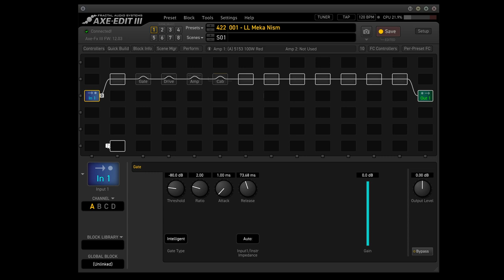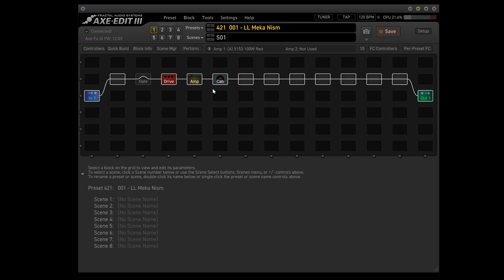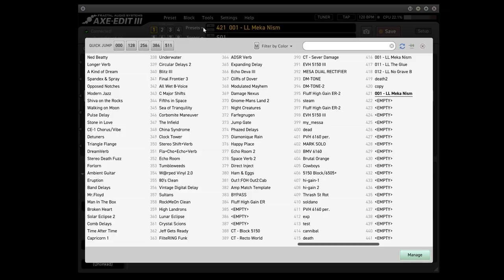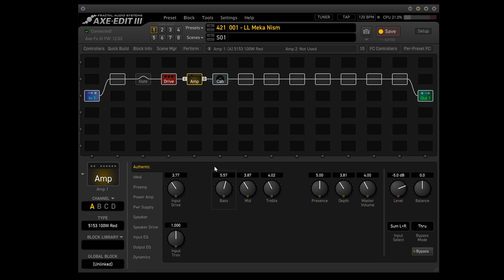LASSE LAMMERT - PRODUCER AXE FX PACK - part 2